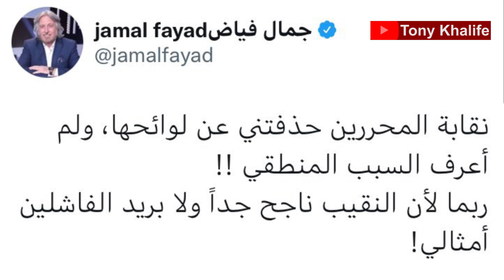شاهد... جمال فياض يهاجم نقيب المحررين بعد انتخابات النقابة